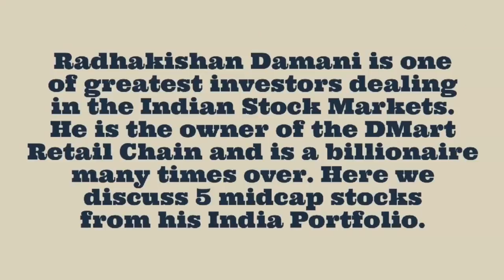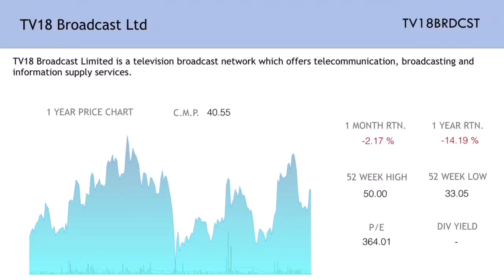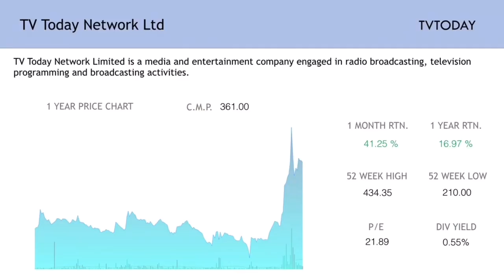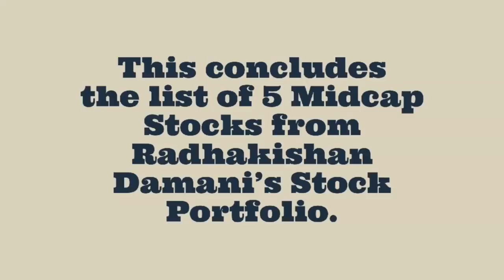5 Midcap Stocks from Radhakishan Damani's Portfolio 2017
5 Midcap Stocks from Radhakishan Damani's Portfolio 2017

Radhakishan Damani is one of the greatest investors in the Indian Stock Markets. Owner of the DMart Chain of Retail Stores, he is a billionaire multiple times over.

Here we take a look at 5 midcap stocks from his portfolio.

Please remember none of these are stock recommendations and one must conduct one's financial advisor prior to acting on any of the information present herewith.